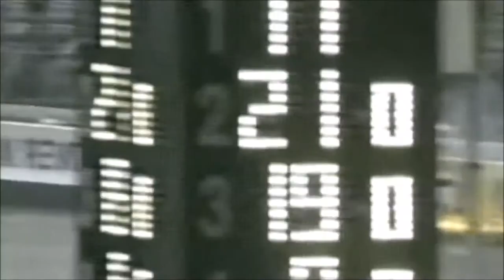Technological Nascar Edition / Mix 1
Hypnotic  Nascar

Mixed by DJ Azure